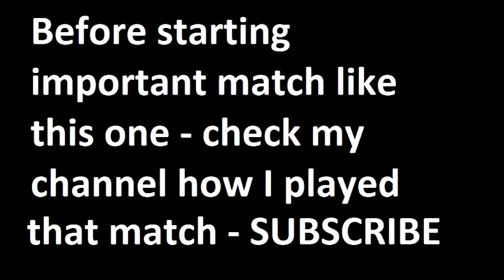Maritimo vs Braga 2015